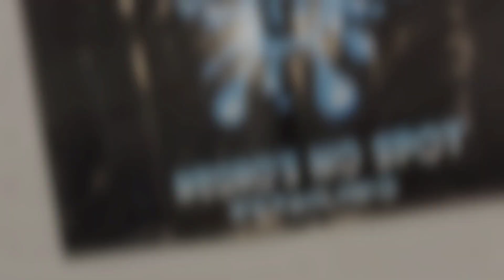Mercedes Benz GT getting some much needed paint correction and ceramic coating with BEEDS